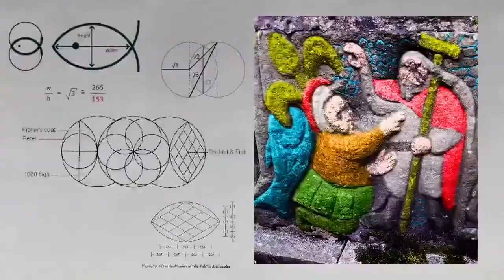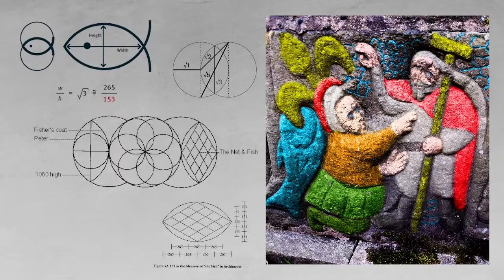The Secret of the Snake Cults - Jesus, Fish and Serpent - Secret Saturn 14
Part 14 of a series decoding just what the secrets of the ancient magicians were really about. Ryan delves deep on his investigations, new discoveries and forthcoming book. Podcast from Preston, UK, with the Phil, Matt and Ben at the Amish inquisition podcast